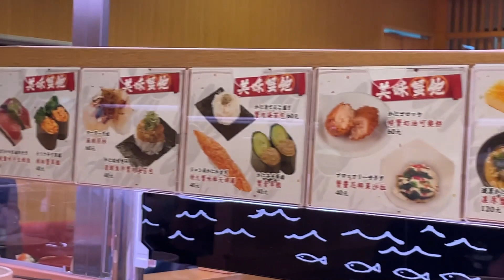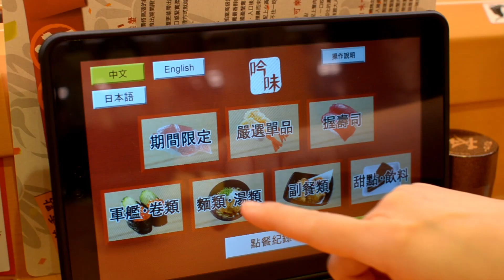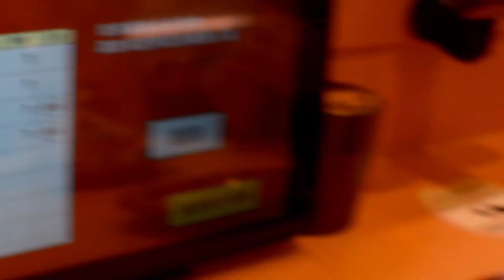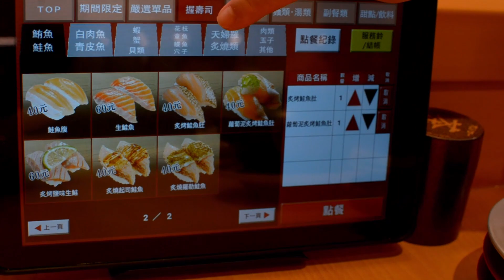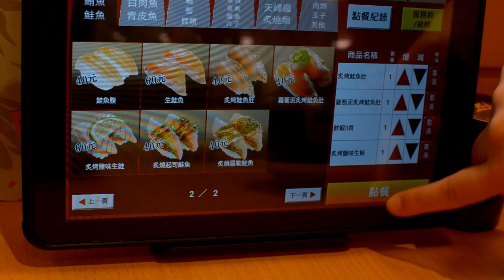スシロー 壽司郎 最好吃的不是壽司？